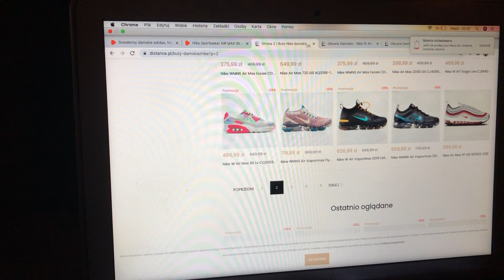LEON CHODZI!💪/ TEEN MOM VLOG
Wpadajcie na mój instagram, gdzie informuję was o wszystkim na bieżąco ❤️